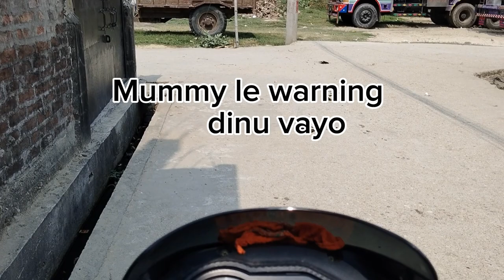Exploring the Beauty of Bharat Taal: A Vlog Adventure❣️!!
if u all enjoy the video

I hope you all enjoyed the video!! Do let me know how you felt about my vlog.

Best Regards
Super Sam.